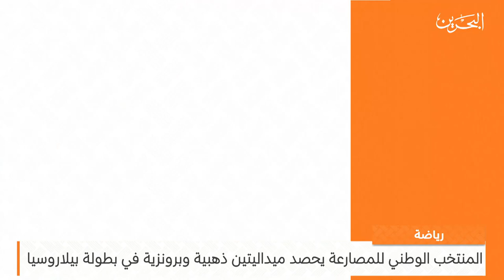البحرين مركز الأخبار : النشرة الرياضية 29-11-2023